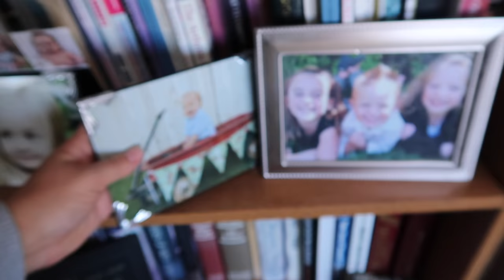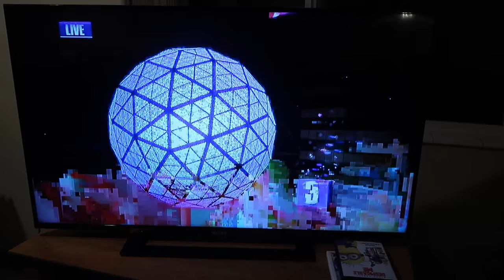💃🎤NEW YEARS EVE PARTY | ROCKING IN THE NEW YEAR WITH FAMILY | DYCHES FAM SPECIAL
New Years Eve Party Special! Rocking in the New Year with our Family!

2013:(coming soon)
2012: (coming soon)

MAILING ADDRESS:
DYCHES FAM
51 W CENTER ST STE 235